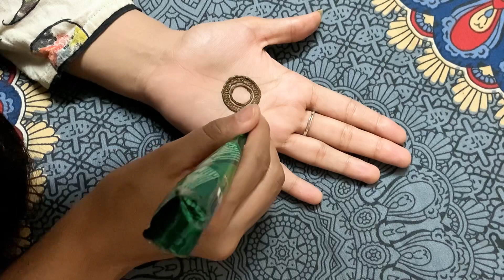My First Karwachauth Mehandi & Shopping | Sab taeyaari kr li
Life takes unexpected turns when you just start believing that things are now in your control. I have recently been diagnosed with early diabetes or "Pre-Diabetes" and suddenly my life fell upside down.

About the Vlog:
You requested and I am doing it. This Video Log is about me prepping up for my first Karwachauth Vrat (fast). But for whom? Guess Guess!

I have recently started reading few blogs to improve my daily eating and lifestyle habits.

About Me:
I am a professional model, actor and nature lover. I love painting and crafting.

Spreading Happiness :)
Manvi Goel